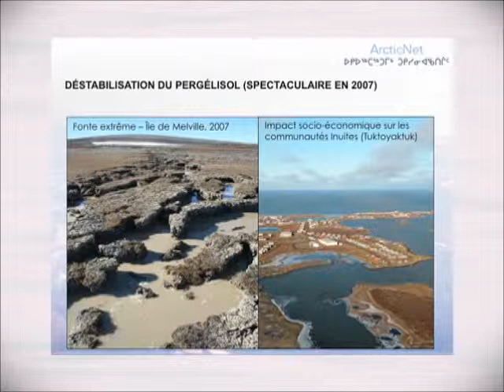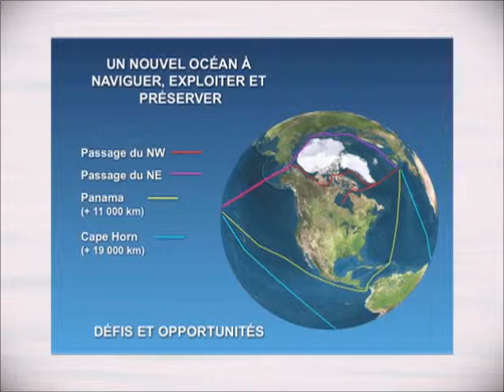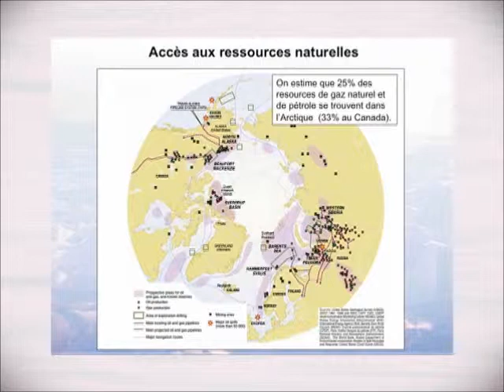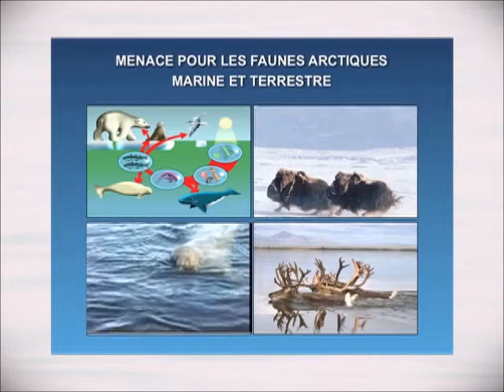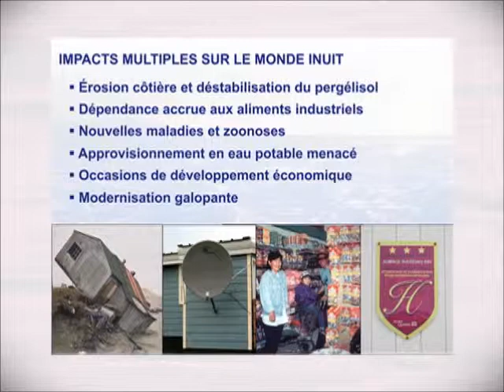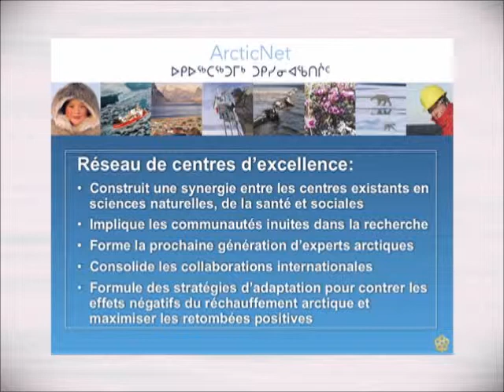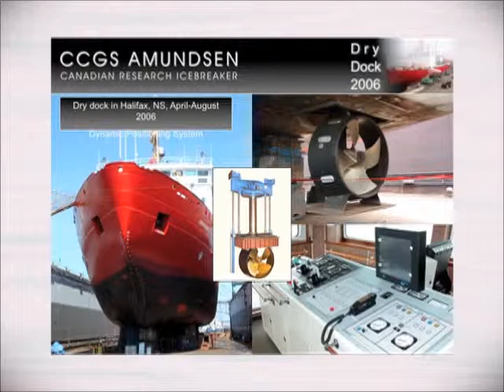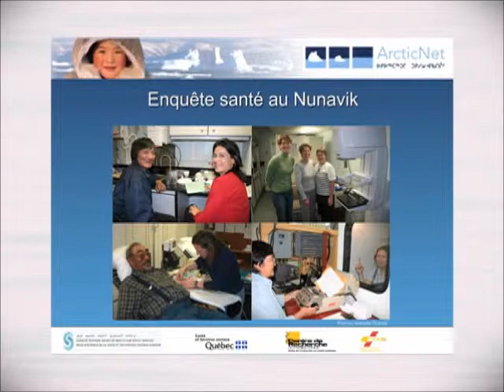Louis Fortier - Changements climatiques et biodiversité en Arctique (2/4)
Les impacts des changements climatiques sur la biodiversité et les services rendus par les écosystèmes marins de l'Arctique.
Présentation de Louis Fortier, océanographe, professeur au département de biologie de l'Université Laval et directeur scientifique du réseau de centres d'excellence ArticNet, conférence donnée le 7 octobre 2010 au Musée de la civilisation, dans le cadre du cycle de conférences de l'Institut EDS "en route vers Nagoya !".